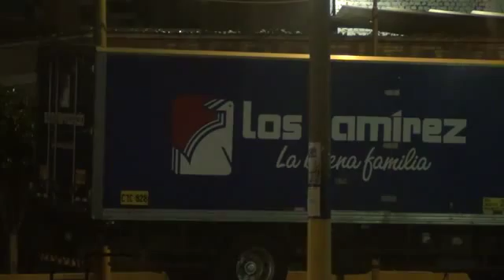San Fernando se estaciona sobre la acera para cargar YouTube1